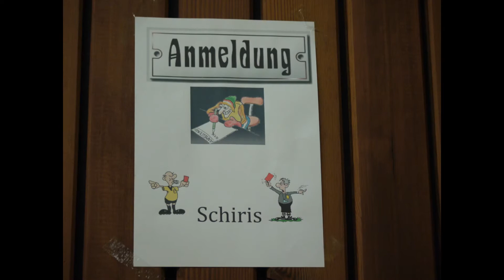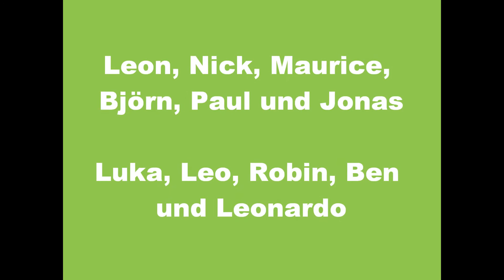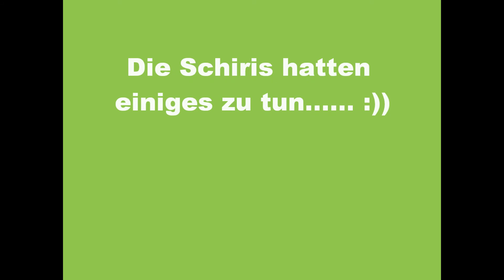SG Balduinstein 28. Hallenturnier Samstag 07.01.2012.wmv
1. Turniertag vom 28. Hallenturnier der SG Balduinstein am 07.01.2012 in der Zentralen Sportanlage in Diez